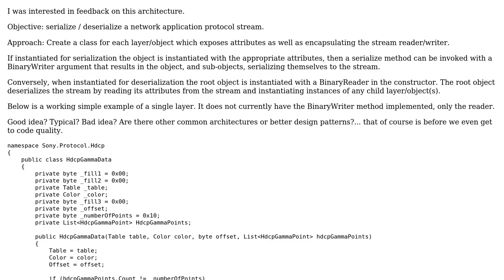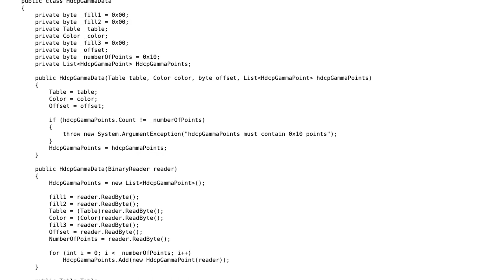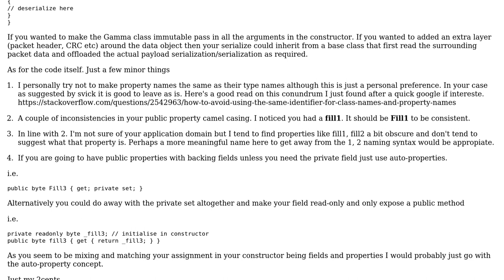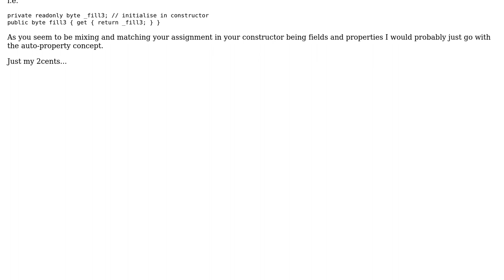Code Review: Layered network protocol serialize / deserialize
With thanks & praise to God, and with thanks to the many people who have made this project possible! You are responsible for your own actions.